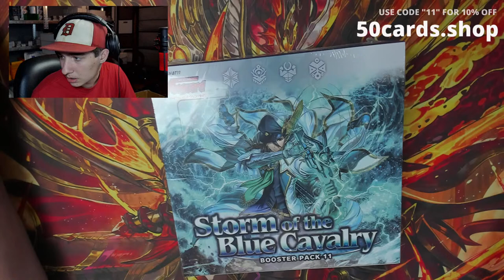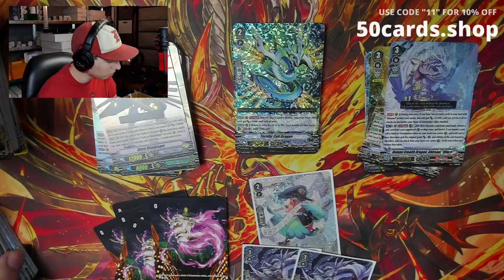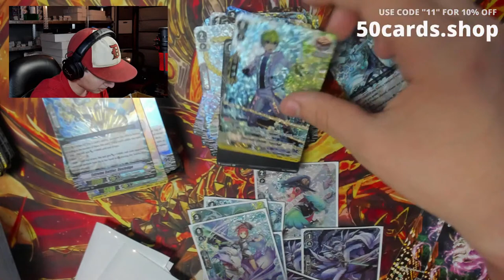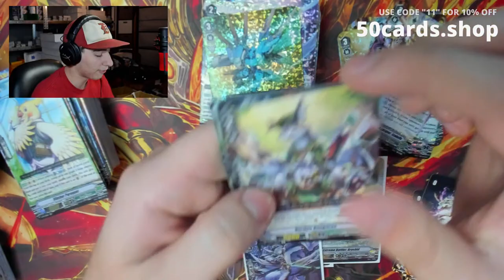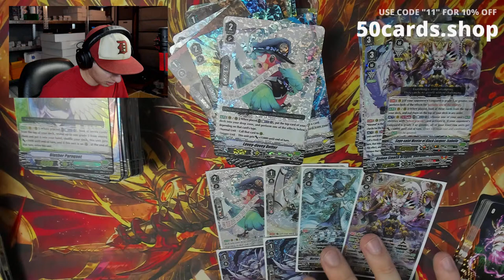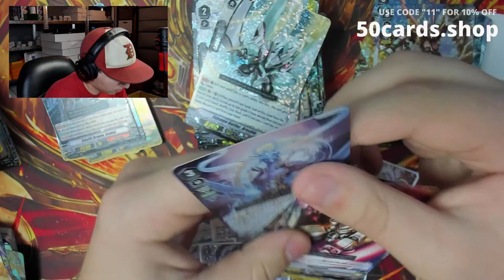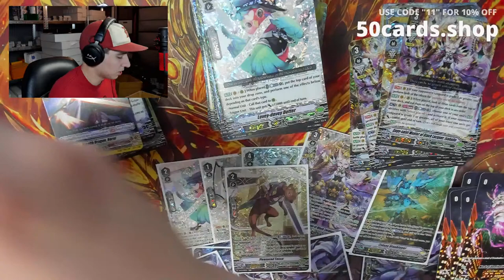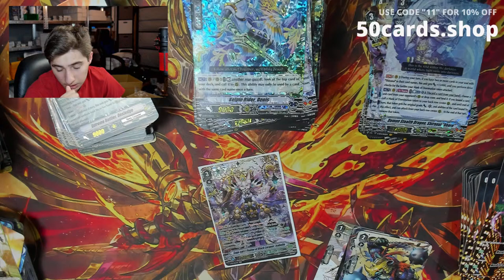1000 PACK OPENING OF V-BT11 STORM OF THE BLUE CAVALRY